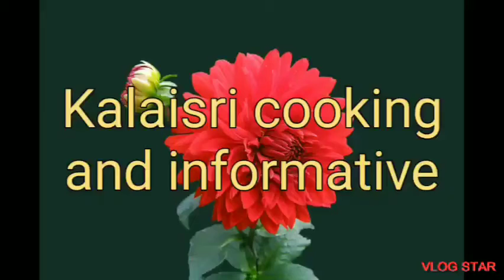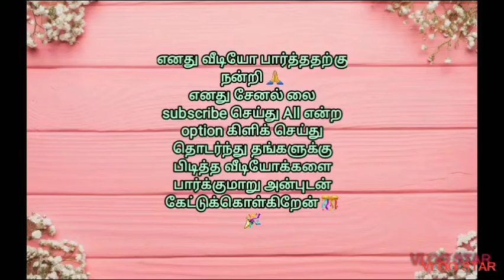கொரானாவே சென்று விடு ( தமிழ் கவிதை )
Cooking in Veg and Nonveg food video's,
Padithatil pidithadu,
Tamil kavitaikal,
Nalam tarum unavukal,
Vaanka pesalam my experience,
GK in Tamil,
Pooja room kolam,
Products review,
Kindly watching all video's then tell your valuable comments friends 👍
தமிழ் கவிதைகள்